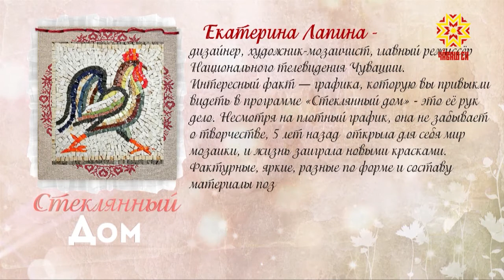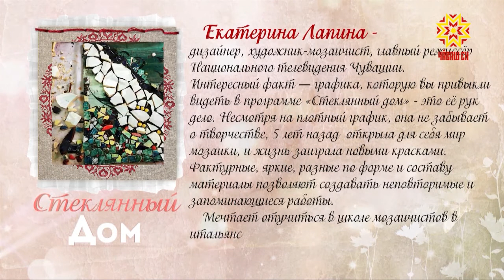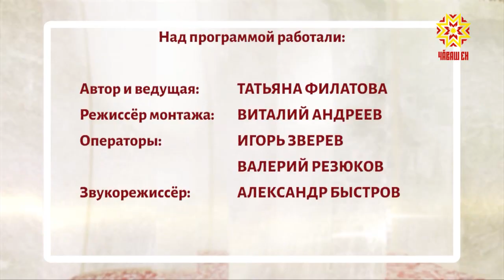Стеклянный дом. Выпуск 05.08.2018